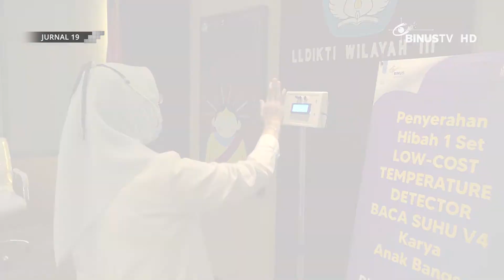Liputan – BINUS Akan Terus Berinovasi Usai Serahkan Baca Suhu V4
Setelah alat Baca Suhu V3, tim  nayalakara dari binus university kembali menyerahkan produk inovasi miliknya yakni alat Baca Suhu V4. Alat yang diserahkan kepada LLDIKTI Wilayah III Jakarta ini, diklaim mampu deteksi suhu sekaligus kualitas udara.